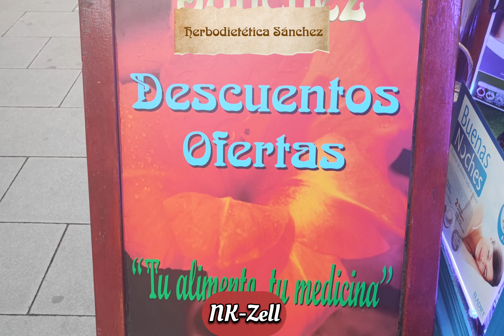🍄 NK-Zell 🍄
👉 Contribuye a mantener el rendimiento Celular normal

👉 Estimula el sistema inmune

👉 Aumenta las Defensas

👉 Contiene Champiñón del Sol, Shiitake, Reishi y Matikate

👉 Contiene Betaglucano, un gran antioxidante

👉 Protege las Células del Estrés Oxidativo
causado por los Radicales Libres

👉 Aporta Energía y Equilibrio

"Tu Alimento es tu Medicina"
No dudes en Consultarnos
Asesoramiento GRATUITO